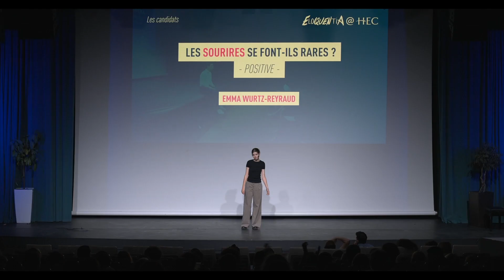Discours Emma - DEMI-FINALE NATIONALE des lycéens 2023 - Eloquentia@HEC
Découvrez Emma WURTZ-REYRAUD
Institution Sainte Jeanne d'Arc à Mulhouse
Son sujet : Les sourires se font-ils rares ?
Sa position : Positive

🗣️Après une semaine intense d'ateliers autour de la prise de parole en public sur le campus HEC, nos 12 demi-finalistes sont prêts à porter haut leur voix et à défendre leurs idées et points de vues sur des- sujets concoctés spécialement pour eux.